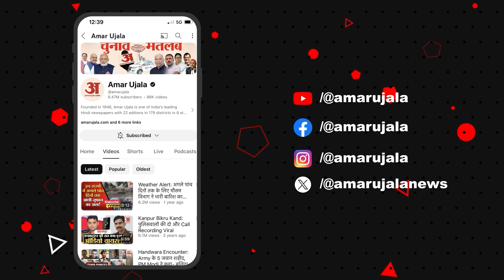Manoj Sinha: उपराज्यपाल मनोज सिन्हा ने विधानभा चुनावों की तारीख बता दी? Jammu Kasmhir Election